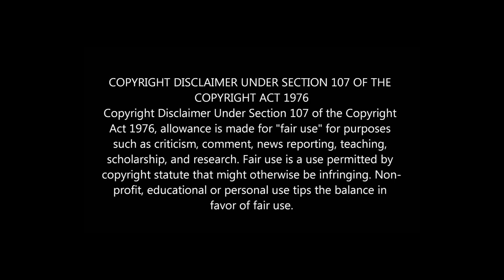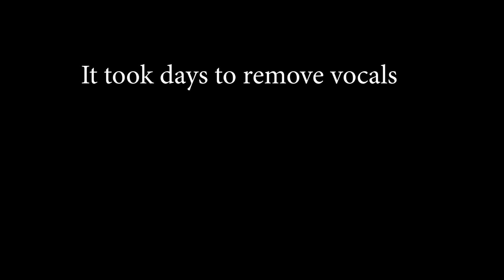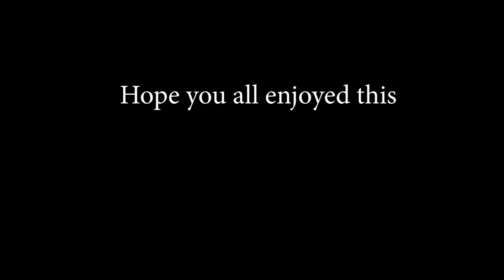25 years of Rangeela | BGM | A.R. Rahman | Ram Gopal Varma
Happy to share BGM of Rangeela on this auspicious Duserah day.
This is my Dasara gift to ARR fans spanning across the world. Enjoy!

You are going to hear today something that you haven't heard before in the last 25 years (Except when you watch this movie).  Took many painstaking hours to remove vocals from this stupidly authored DVD, in which vocals are bleeding into left and right channels.  I had to try vocal suppression using multiple softwares and finally ended up with a mind blowing plug-in (don't ask me its name, its a secret).
ARR 's first direct Hindi movie who scored very good score. I still remember that sad theme that repeats when Ameer gets disappointed when he sees Mili is ignoring him.

Less words , more music. Just enjoy this score!  I know at some places there are still some vocals. I had to leave a bit of it else there will be  a loss to the audio quality also. So please bear with me, but still great score to enjoy.